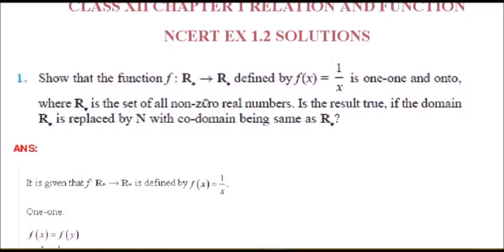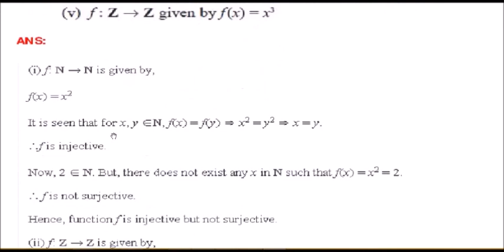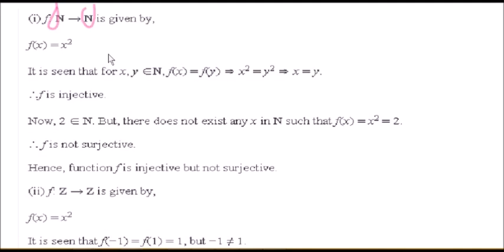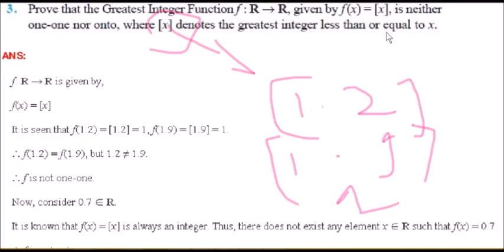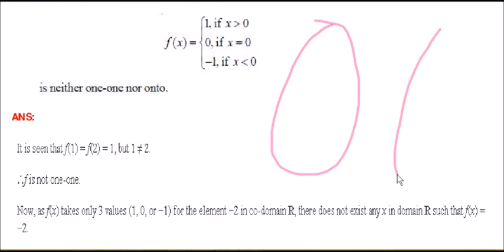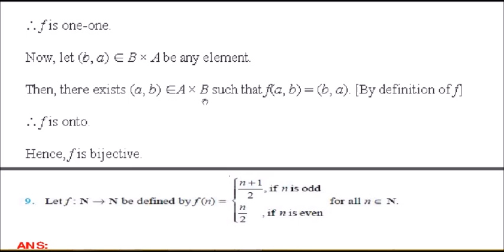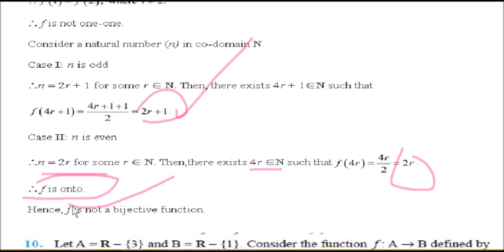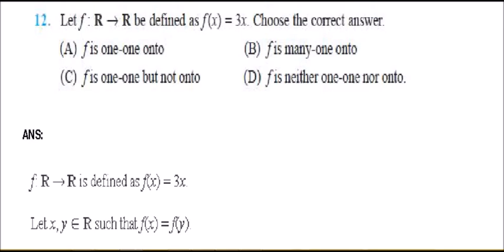CLASS 12 XII MATHS SOLUTION NCERT EX 1.2 RELATION AND FUNCTION IN HINDI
Find CLASS 12 PDF and PPT at:
NCERT MATH Class 12th XII TEXTBOOK Solutions & Exam Papers
Class 12 C++ Computer Science TEXTBOOK Solutions & Exam Papers
Python For Class 12th Computer Science TEXTBOOK Solutions & Exam Papers
Oswaal CBSE Question Bank Class 12 Physics Book
Mathematics for Class 12
Oswaal CBSE Solved Papers Class 12 Computer Science C ++
Comprehensive CBSE Computer Science with C++ XII
Comprehensive CBSE Computer Science with C++ XI
CBSE All In One Computer Science CBSE Class 12
CBSE Computer Science Chapterwise Solved Papers Class 12
Understanding I.S.C. Computer Science Class - XII
Senior Secondary School Mathematics for Class 12 by R S Aggarwal
Oswaal CBSE Question Bank Class 12 Computer Science
Computer Science: Textbook for ISC Class 12
Computer Science with C++(Class XII)-Sumita arora
Computer Science with Java ( A Textbook for Class XII )
Multimedia and Web Technology for Class 12th on CBSE Curriculum
Informatics Practices Practices Made Comprehensive For Class XII
CBSE Chapterwise Solved Paper Mathematics Class 12th
CBSE NCERT Solutions Mathematics 12